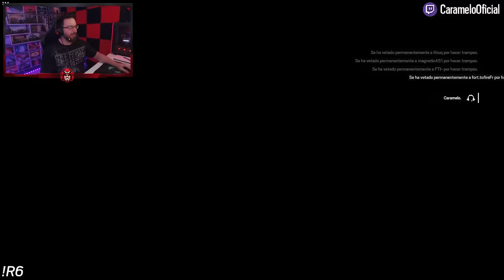ESTÁ TOTALMENTE CEGADO 🤣 | Caramelo Rainbow Six Siege Gameplay Español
✅ ESTÁ TOTALMENTE CEGADO 🤣 en este Gameplay de Rainbow Six Siege español en Dread Factor del año 8 de R6.